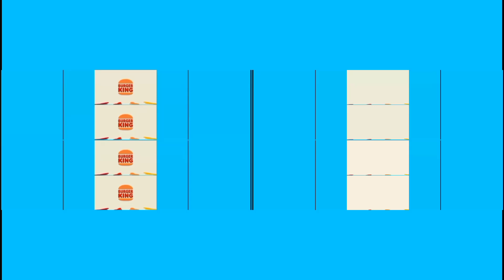Burger King Commercials Side By Side Comparison 2.2 VS 6.2 (CAN VS FRA)